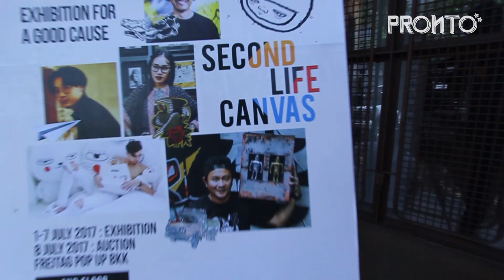ทำความรู้จักกับศิลปินในโปรเจค FREITAG SECOND LIFE CANVAS [PUCK & CLUBPOPP]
รายการ PRONTO DENIM SUPER REVIEW พาไปพบกับศิลปินที่ร่วมงานในโปรเจค FREITAG SECOND LIFE CANVAS ทั้ง CLUBPOPP และ PUCK ว่าเบื้องหลังของการสร้างสรรค์ผลงานนั้นมีที่มาอย่างไร...

*พบกับงานประมูลกระเป๋าในวันที่ 8 กรกฎาคม 2560 พร้อมกับงานปาร์ตี้ ดำเนินรายการโดย ป๋าเต็ด ยุทธนา บุญอ้อม และสายป่าน อภิญญา ที่ FREITAG POP UP STORE BKK

**รายได้จากการประมูลทั้งหมดหลังหักค่าใช้จ่ายจะถูกส่งต่อไปยังมูลนิธิที่ทางศิลปินได้เลือกเอาไว้ครับ!